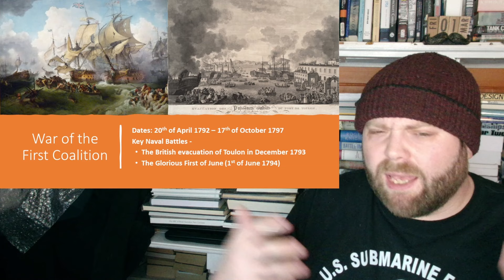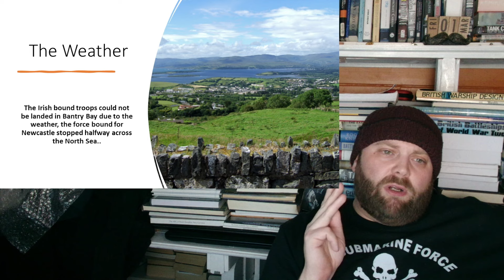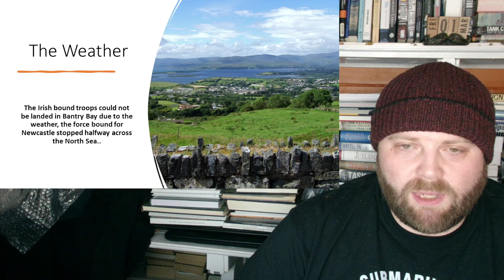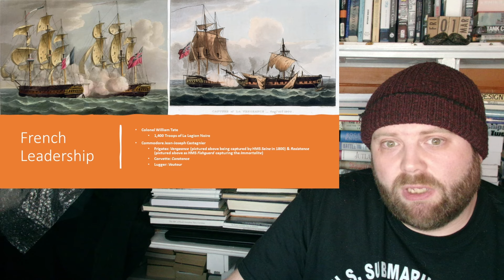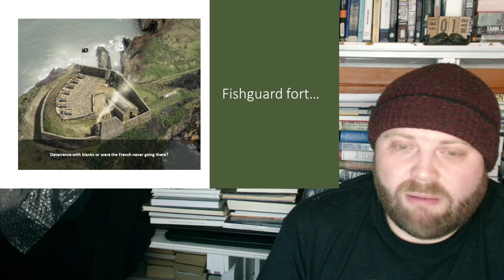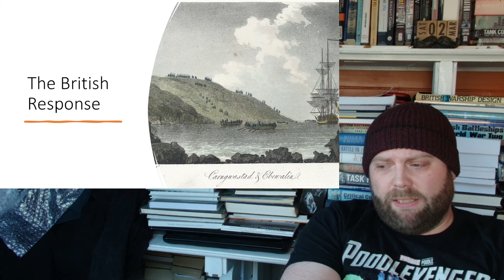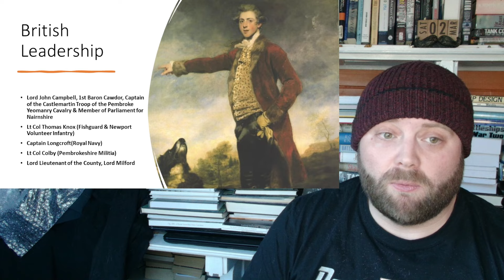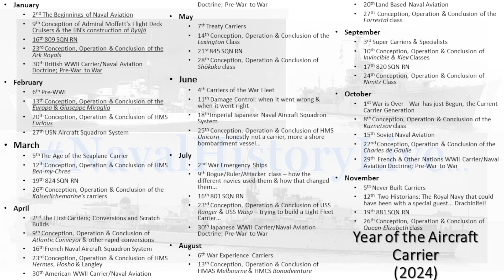Carry on Invading Britain: The Battle of Fishguard (1797)